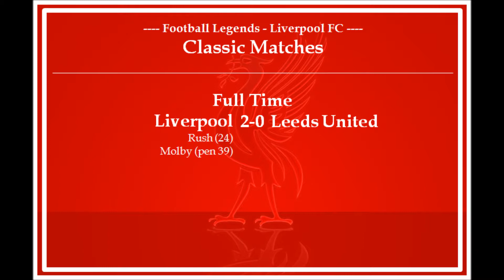CLASSIC MATCHES - EPISODE 71: Liverpool -v- Leeds United (1993/94) - FOOTBALL LEGENDS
FOOTBALL LEGENDS - CLASSIC MATCHES - EPISODE 71:
1993/94
Liverpool -v- Leeds United
League Game
28/08/94
After conquering the 1960's, and then dominating the 1970's and 80's, Liverpool suffered a loss of form going in to the 90's. After winning their 18th League title in 89/90, and then finishing 2nd in 90/91, they then slumped to consecutive 6th place finishes in 91/92 and 93/93.
The 93/94 season saw a better start for the reds, with them going into a League match against Leeds United chasing a 4th win from their opening 5 matches to restore some faith and belief that the previous 2 seasons had been just a temporary blip.
Crowds as always were high at Anfield, with the loyal support ever present from the Liverpool faithful. A full house was in attendance to see Liverpool take on an old adversary in Leeds United, who'd won the League 2 seasons prior, and although some players had since moved on, many of their title winning side were still present.
Managed by Howard Wilkinson, the Leeds line-up included John Lukic, Tony Dorigo, Gary Kelly, David Batty, Chris Fairclough, Jonathan Newsome, Gordon Strachan, Rod Wallace, Brian Deane, future Liverpool legend Gary McAllister, Gary Speed and substitute Noel Whelan.
The Liverpool side, managed by Graeme Souness, included Bruce Grobbelaar, Mark Wright, Neil Ruddock, Rob Jones, David Burrows, Ronnie Whelan, Jan Molby, Don Hutchinson, Steve McManaman, Nigel Clough, Ian Rush and substitute Mike Marsh.
It was Liverpool who took the lead on 24 minutes through Ian Rush, who notched up his 200th league goal for the club.
A Jan Molby penalty 6 minutes before half time doubled the lead and secured the points to leave Liverpool 2nd in the table, a point behind the leaders.
That promising start was followed by disappointment however, with a mixed bag of results seeing a change in manager and a lacklustre 8th place finish, their worst position since winning promotion to the top flight in 1961/62.